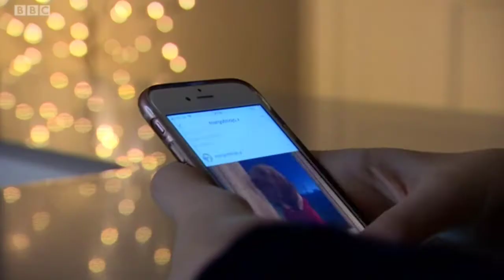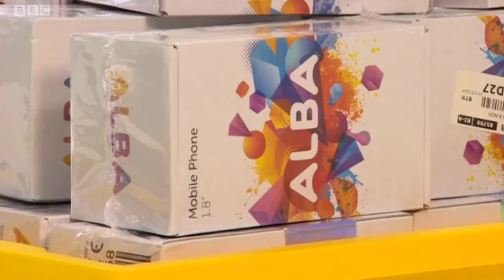Michaela pupils on BBC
Broadcast 07/02/19 - The BBC visit Michaela Community School to find out more about our Digital Detox Smartphone Amnesty, and discounted Brick Phone initiative.